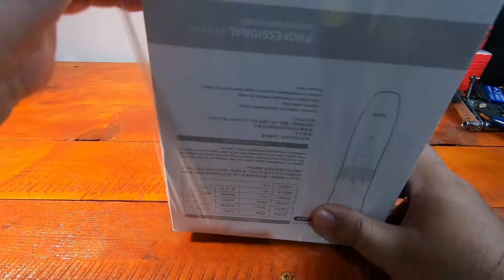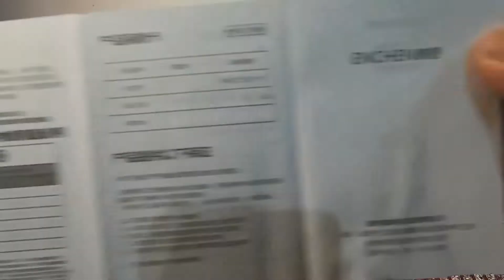Xiaomi ENCHEN Hair Clipper Rechargeable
In this video, we show you this unboxing of cheap hair trimmer from Xioami. You will get all you see in this video if you purchased it